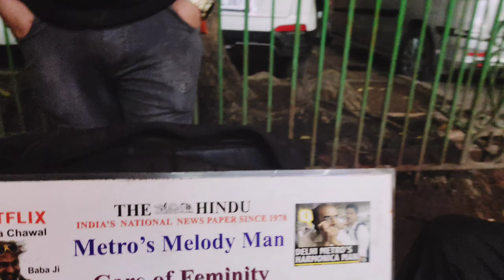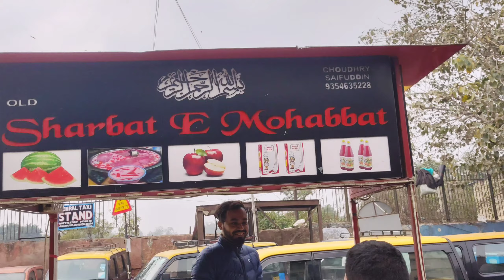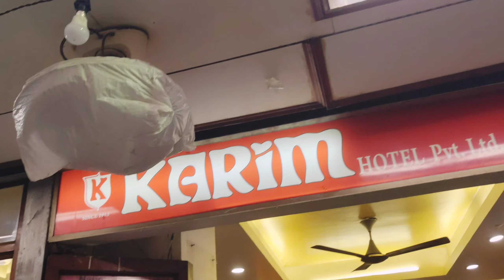choor bazaar Delhi || Why they are not allowing videography || Is there scam